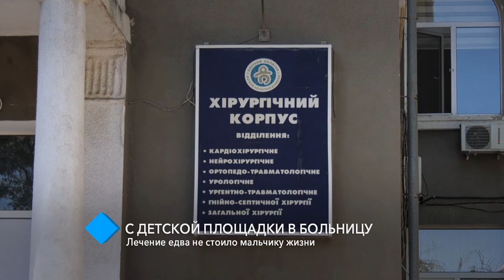Штырь на детской площадке: лечение едва не стоило мальчику жизни